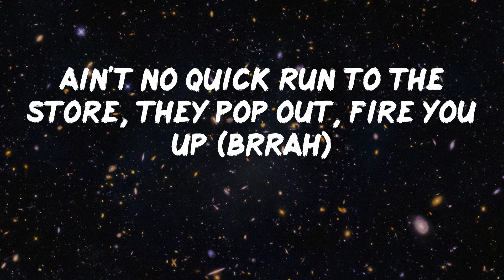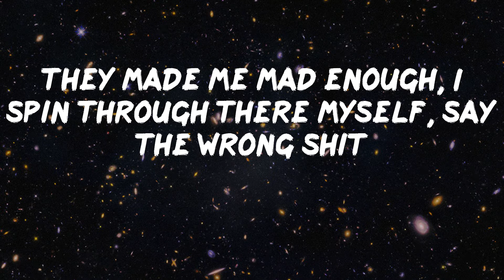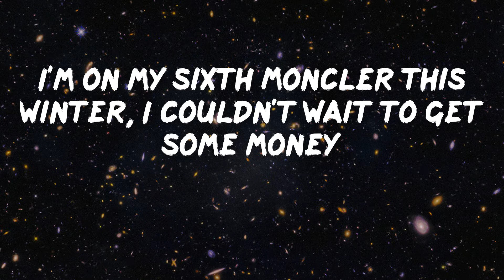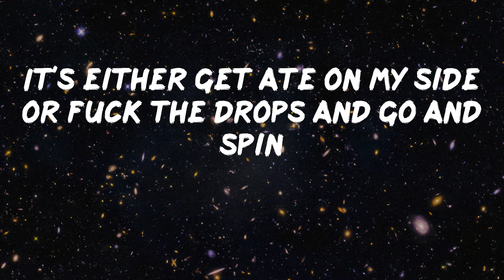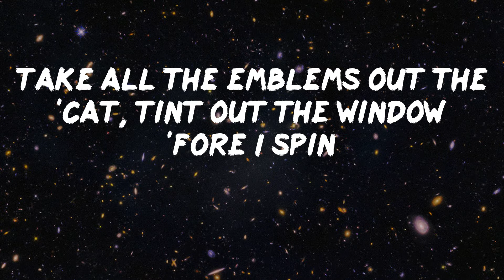Lil Durk - Should've Ducked (feat. Pooh Shiesty) (Lyric Video)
Should've Ducked by Lil Durk

Lyrics: Should've Ducked (feat. Pooh Shiesty) - Lil Durk
(DJ FMCT)
Yeah, they told me I can't be around no gang members
Y'all got me fucked up, nigga
I go everywhere with my killers, man
Throw that mask on, when you jump out first you better blast (yeah)
We don't like slow shit on hits, them switches, fast (frrt, gang)
Ain't gon lie, the city hot with strikers, they don't last (turn up)
When you poppin' with your killers, you better check your gas (man, what?)
We don't party on other blocks, they fuck with other opps (let's get it)
Then come 'round like you gang, that got your brother shot (brrah)
You say his name inside a song, that got your brother hot (let's get it)
Then leave him hangin' without a lawyer, that shit dumb as fuck (pussy)
You come outside without your gun, lil' boy, you dumb as fuck (dumb as fuck)
Ain't no quick run to the store, they pop out, fire you up (brrah)
I told my PO through the gate that I get high as fuck (I get high as fuck)
She ask me how high do I get, I told her high as Duck (Tooka)
My brother told me get some property, I kept gettin' Glockies (gettin' Glocks)
I told him I only drink Wocky, he say I'm gettin' cocky (let's get it)
All them bitches wanna fuck me, I don't give them money
One bitch thought I told her, "Yeah," I said, "You better block me"
He survived one to the head, but it fucked up his body
You think he off a eighth of red the way that nigga noddin'
He don't even know 'bout drugs, he sell lean, Oxycontin
You tryna judge him off his looks, that lil' boy actually robbin'
Man, he talkin' 'bout, "Gang in this bitch" (why he callin', talkin' 'bout gang?)
He ain't get back for that one shit, man his gang ain't on shit (he still ain't get back for the gang)
Fo'nem posted up outside, Dracos hanging and shit (get the Drac' out let it hang)
Before he died, his ass a goofy, now he famous and shit (brr, brr, big brr)
I'm King Draco
Got my name off drillin', check the records, bitch (slatt, slatt, slatt, slatt)
That pussy dropped that song about me, he get found without his dick
Send off a bag 'bout my lil' cousin, they fakin', death caught him quick
They made me mad enough, I spin through there myself, say the wrong shit
Might still sip when I get low, but I prefer Wock over Tris
Fucked up and let me in the door, I went fully on all the sticks
I'm Mr. Slime 'Em Out, I caught his backdoor unlocked on a lick (slatt, slatt)
Or Mr. Leave No Evidence, know my criminal book hella thick (on God)
You niggas goose, ain't got no gun
You in the way, your ass a dummy
I'm on my sixth Moncler this winter, I couldn't wait to get some money
My lil' nigga up four souls, he caught two dressed up like a junkie
They thought I was just rappin'
Lately, murder gang, that shit ain't funny
We like that murder gang, then come through, that shit ain't funny
I'm locked in with hunters, from the God, got killers 'round the country
I might don't even slime 'em out, just be yourself and stay 300
We get money Monday through Saturday, pray to Trey day every Sunday
My cleats tied up in the field, won't never hear me go out runnin'
Post up a pic look like I'm in LA, but the whole time I'm in Montgomery
I ain't tryna keep hearing about that shit you did, go get active again
It's either get ate on my side or fuck the drops and go and spin
Three and O, we skunkin' shit, get one more kill, consider it a win
Beef with us won't never land 'til y'all get hit up with them pins
Can't come around unless you get a body, chopper, F&N
We caught one of them pussies drunk, he died before he dropped the Henny
Got 'bout ten whips in my garage and still don't know what to get in
Take all the emblems out the 'Cat, tint out the window 'fore I spin
Brr, tint out the window 'fore I spin
Brr, brr, brr, brr, brr, brr, brr (brr, brr)